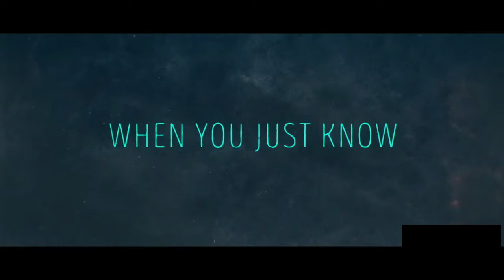We Broke Up - Comedy, Drama Trailer - 2021 - Aya Cash, Sarah Bolger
Cast We Broke Up :
Aya Cash,
William Jackson Harper,
Sarah Bolger,
Tony Cavalero ,
Peri Gilpin ,
Kobi Libii ,
Azita Ghanizada ,
Zak Steiner ,
Larisa Oleynik ,
Emily Pendergast ,
Brenda Ballard ,
Rachael Roberto ,

Lee Chen ,.

QUID FACIS =
engl. : What do you do ? Whats up ?
türk. : NE YAPIYORSUN ? NAPTIN MÜDÜR ?
deut. : Was machst Du so ? Was treibst Du so ?

İyi seyirler !